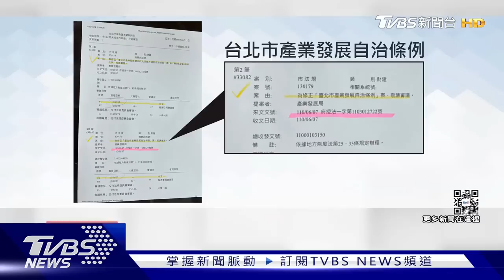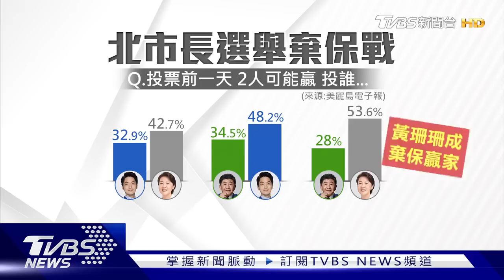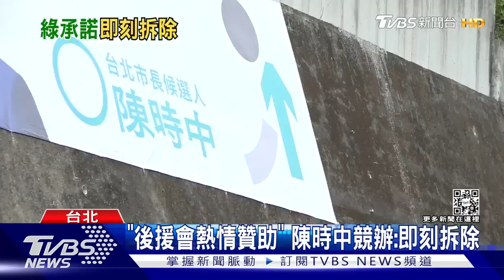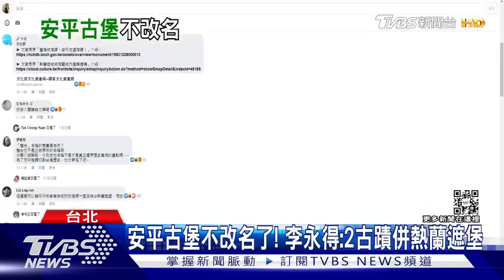【發燒話題】韓國瑜昔成禁忌今掀旋風 邁恐對抗不散影子 周玉蔻告強開車門 餐酒館老闆 知道她是誰哪敢